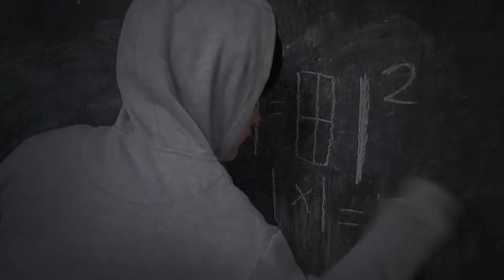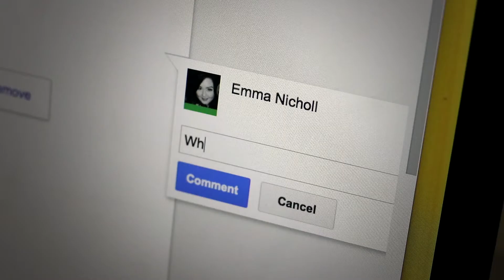(Archived) The Future of Math in 2017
The Product Manager of EquatIO provides an overview of the current landscape of math education and how he sees it evolving in 2017.